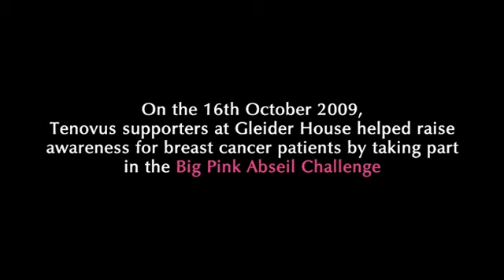Big Pink Abseil Challenge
On 16th Ocotber 2009, Tenovus supporters raised awareness for breast cancer patients by taking part in the Big Pink Abseil Challenge